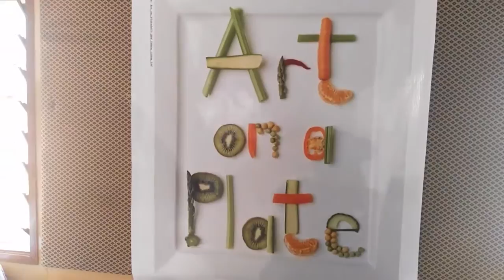International Chefs Day at University of Ghana Basic School